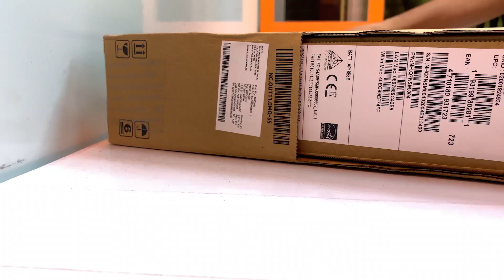2020 ACER NITRO 5 10th GEN i5 + GTX1650Ti UNBOXING | BEST PRICE in BD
2020 ACER NITRO 5 GAMING LAPTOP NOW AVAILABLE AT COMPUTER MANIA BD. FIRST TIME IN BANGLADESH.

Dhaka Branch
Level #5, Block # C, Shop#78
Bashundhara City
Dhaka 1215

Chittagong Branch
Shop # 313, 2nd Floor, JohoraTower, Agrabad, Chowmohoni

Comilla Branch
Shop# 52, 3rd Floor, Eastern Yakub Plaza, Recourse,
Police Line, Comilla

The most awaited gaming laptop of 2020 The ACER NITRO 5 is finally have arrived in Bangladesh. We, Computer Mania BD are ready with its detailed review and Unboxing.

Acer Nitro 5 2020 Model
Acer Nitro 5 (AN515-55) is the brand new gaming laptop launched in 2020. Nitro 5 can be called the budget gaming laptop. The build quality will feel you much premium when you hold in your hand. The display comes with a 15.6-inch display with IPS technology. The refresh rate is only 60hz. The great news is nitro 5 contains an RGB keyboard with aurora software. The trackpad is also set up in a stable position. It feels very accurate and relaxing to use. It has Intel Core i5-10300H CPU with NVIDIA® GeForce® GTX 1650Ti graphics. Both combinations represent great gaming performance. The CPU and GPU have good thermel heat control in the heavy gaming section. Even the default settings also control the temperature very fastly. The power supply has a 3580 mAh 15.4 V 4-cell Li-ion battery pack. The weight of nitro 5 is 2.3kg. That is much good for the gaming laptop. The price of Acer Nitro 5 starting with 107,500/= taka in our shop. We are the first shop in Bangladesh that sell Acer Nitro 5 in so much reasonable price. If you buy this gaming laptop from our shop then you will get 2 Years Acer Official Warranty.